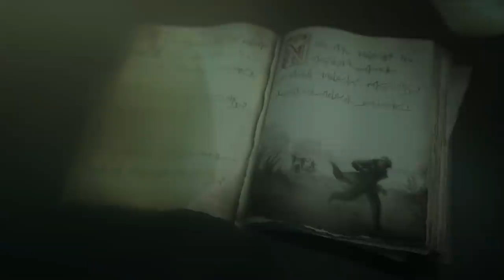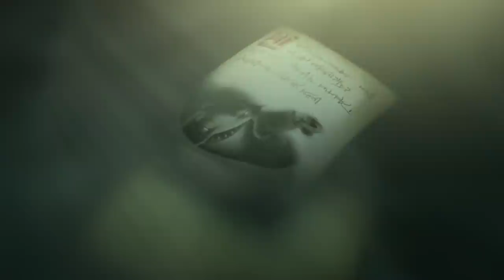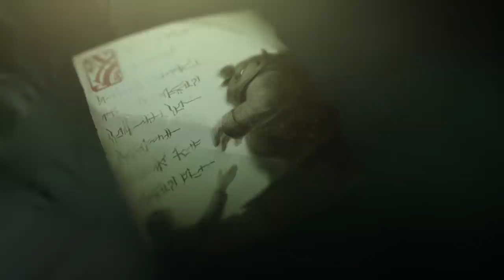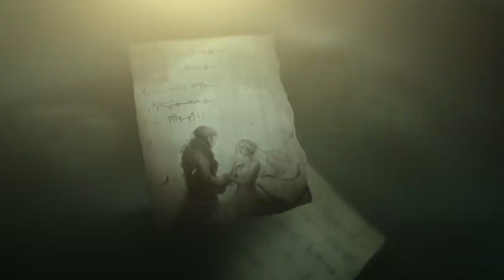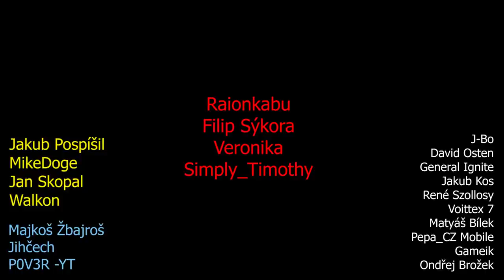Tahm Kench, Král Řeky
Příběh Tahm Kenche, démonického krále řeky.

Plavební cesty Valoranu jsou staré, ale démon Tahm Kench je ještě starší. Od zabahněných hazardních stanů podél Hadí řeky přes solí pokryté kostkové síně Bilgewateru po pozlacené sázkařské stolky v Piltoveru a Zaunu – všichni ti, kteří se toužebně zadívali na majetek někoho jiného, znají nehynoucí hlad, který vzejde ze setkání s Králem řeky.

První příběhy o tomto tvorovi vyprávěl jeden kočovný národ, který se po Hadí řece plavil. Varovaly před obří rybou s olbřímím chřtánem, která lákala nespokojené duše příslibem bohatství. Jeden takový příběh vyprávěl o jistém mladém muži, který byl znám svou počestností. Přestože se narodil jako vorař, toužil po životě mimo nuzné břehy, které znal tak dobře, a Král řeky mu slíbil nezapomenutelný zážitek – stačilo by, aby jednou jedinkrát trochu zalhal. Vypadalo to dost neškodně, a tak onen vorař
v rozhovoru se svým vlastním bratrem pravdu trochu přibarvil. Té noci se démon zjevil a odhalil v řece soutok, kterého si vorař nikdy předtím nevšiml. Po neznámém rameni řeky připlul do tábora cizích lidí, kteří mu nabídli jídlo a pití a svěží společnost. Když se blížil rozbřesk a vorař byl sytý
a připraven vrátit se ke svému lidu, démon se zjevil znovu a sliboval za další lež ještě lepší zážitek. Muž, ve kterém to vyvolalo zájem, na jeho dohodu přistoupil a říkal nepravdy svým hostitelům. Řeka se opět rozestoupila a on po ní vplul do ještě přepychovějšího večera. Tak to pokračovalo noc co noc, dokud pro kdysi čestného voraře začalo být podvádění stejně snadné jako dýchání.

Když se řeka konečně vlila do moře, zjistil, že je sám a ztracený – nebyl tam nikdo, komu by mohl lhát. Po tolika temných rozhodnutích, z nichž všechna učinil sám, už voraři nezbývala žádná cesta domů.

Poloslané řeky z pevniny donesly příběhy o Říčním králi až k ostrovům Modrého plamene, kde si tento tvor získal jméno s tím, jak jeho legenda rostla – Tahm Kench. V Bilgewateru je to s bohatstvím jako na houpačce
a odliv dokáže odplavit takové jmění, jaké příliv přinese. V leckteré krčmě se vypráví o starém Tahmovi, vodním démonovi s nekonečným záluskem na hazardní hry, až se ten užvaněný netvor stal symbolem spousty hazardních doupat a domů neřesti ve městě.

Jakmile Sluneční brány otevřely snadný obchod z Bilgewateru do Piltoveru, začaly se příběhy o Tahm Kenchovi častěji ozývat i ve Městě pokroku i v jeho spodní části, Zaunu. Tamní děti Tahma znají jako „Dvoukabátníka“, rybu, která je tak obludně velká, že nosí dvě fešné vesty sešité k sobě. S parádní hučkou a úsměvem širším než samotný Pilt je terčem závisti mladých hazardních hráčů. Říká se, že jednou v Den pokroku přišel za jednou piltoverskou vynálezkyní, která se zrovna potýkala s problémy, a nabídl jí nápad, který by jistojistě dokázal přitáhnout pozornost nějakého zámožného klanu. Na oplátku žádal jen jedinou kadeř jejích vlasů. Ctižádostivá žena na obchod přistoupila a vskutku: její práce jí vynesla výhodnou smlouvu. Ale jeden vynález nestačil. Dvoukabátník se opět zastavil a tentokrát po ní žádal všechny její krásné copy. Vynálezkyně své nové mecenáše nechtěla zklamat, a tak souhlasila – a Dvoukabátník je na místě snědl. Přesto žena nedokázala najít ten jeden úžasný vynález, díky kterému by se proslavila. Démon opět přišel a nabídl jí obchod, za který by zaplatila špičkou jednoho prstu. Další týden to bylo ucho. O rok později už z té ženy nezbývalo moc, čeho by se ještě mohla vzdát. Nakonec Dvoukabátníka zavolala sama a požádala ho, aby to všechno ukončil.

Smál se s čelistmi dokořán a řekl jí, že ji ochrání před ní samotnou. Načež ji ihned celou spolkl.

Král řeky. Velký kolébač. Starý zívbřich. Dvoukabátník. Démon Tahm Kench má mnoho jmen, ale všichni, kteří je vyslovují, zjistili jedinou pravdu: nehledě na to, jak svůdná jeho slova můžou být, každý se ztratí v jeho chřtánu.

0:00 - Tahm Kench Příběh
4:06 - Karbaníkův žal
7:49 - Král řeky